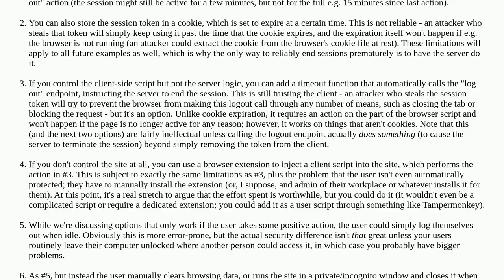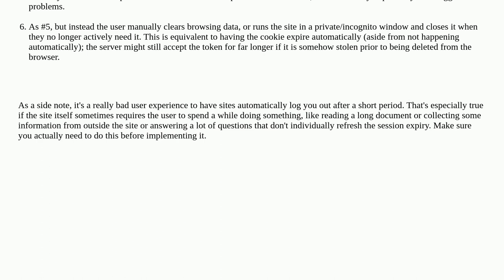Security: (Advanced) client-side session handling in browser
(Advanced) client-side session handling in browser

A special thanks goes out to the awesome community

  session-management web-browser